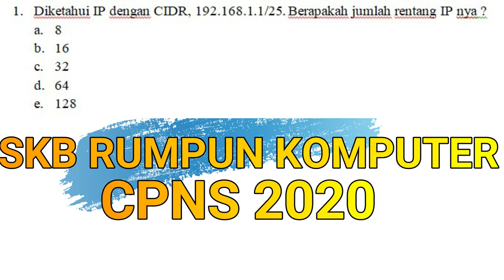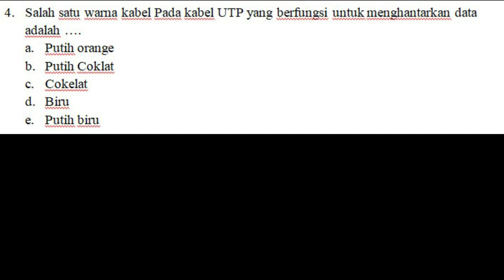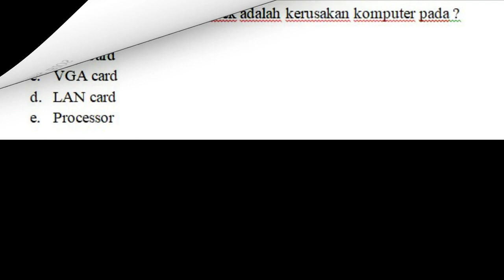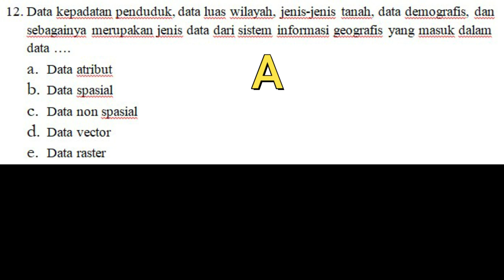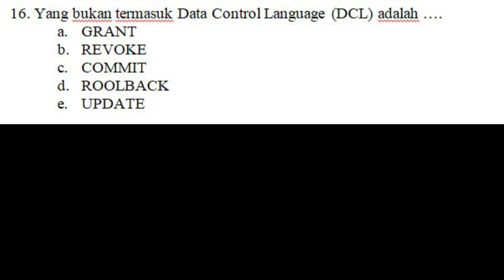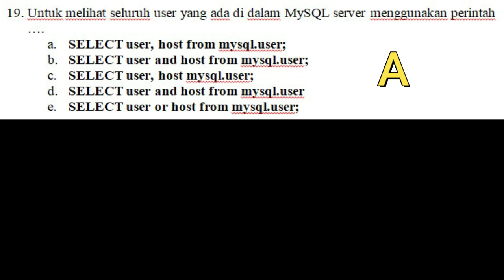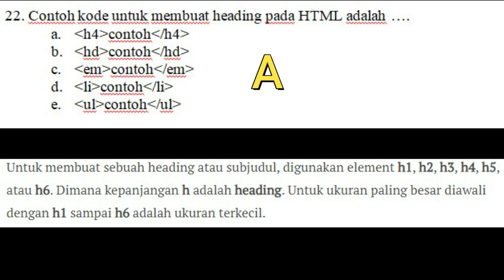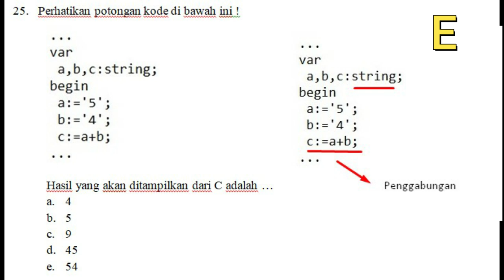mini TRYOUT 4 SKB CPNS RUMPUN KOMPUTER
Silahkan pause dulu videonya, kemudian kerjakan dulu mini TRYOUTNYA di bawah ini. Setelah itu kembali lagi untuk melihat pembahasannya agar belajar lebih maksimal.
Gabung juga grup telegram SKB CPNS rumpun komputer.